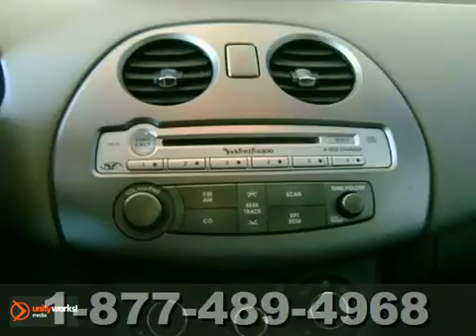2007 Mitsubishi Eclipse #96135 in Madison WI Sun Prairie - SOLD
SOLD - If you are looking for real value on a great used car, Zimbrick Volkswagen of Madison invites you to call and make an appointment to view this 2007 Mitsubishi Eclipse, stock# 96135. We are conveniently located near Madison WI Middleton, WI and known for our great selection, reliability and quality. Call to take a look at this 2007 Mitsubishi Eclipse today.

Zimbrick Volkswagen of Madison
1430 North Stoughton Road
Madison WI Middleton WI, 53714